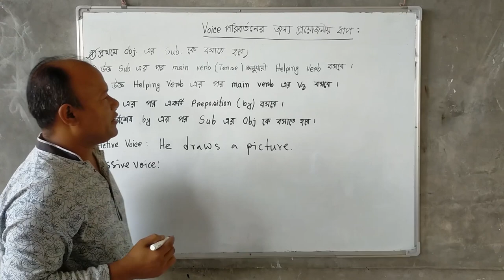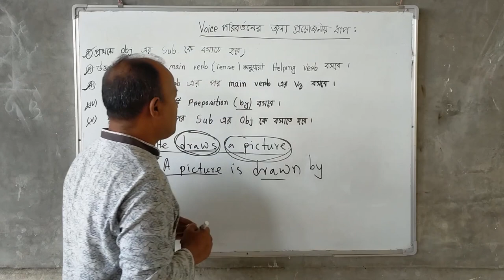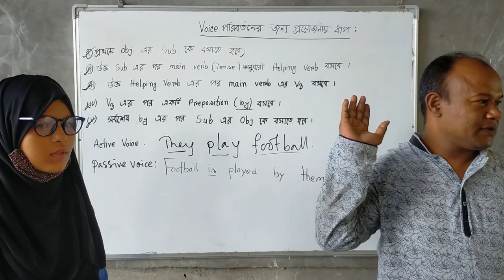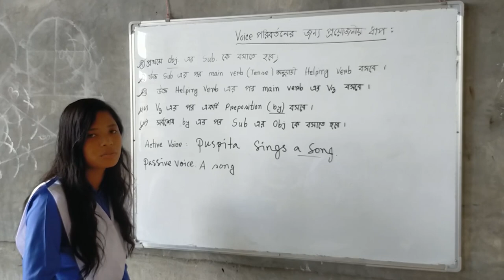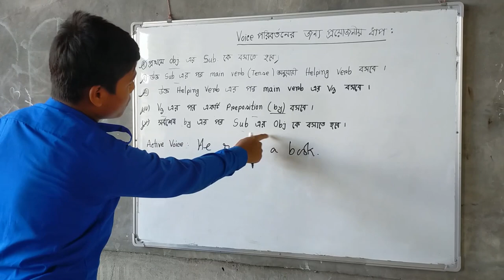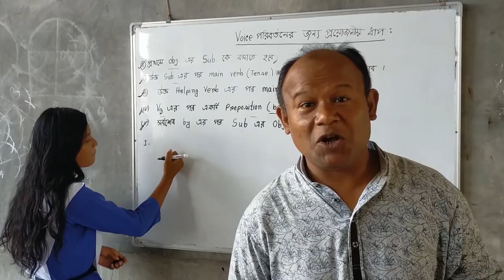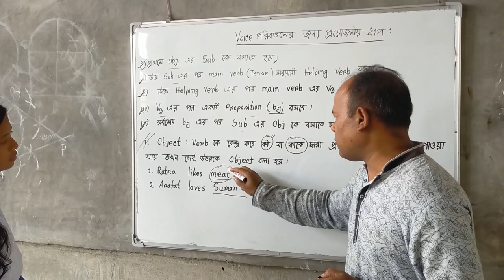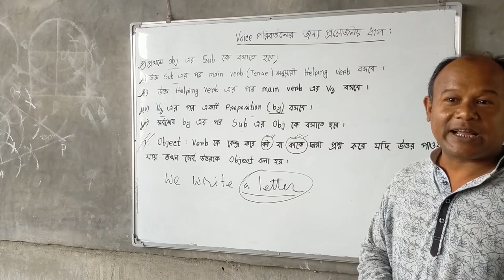An Easiest Way of Learning English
Voice pপরিবর্তনের প্রয়োজনীয় ধাপঃ
1.  প্রথমে Object এর Subject কে বসাতে হবে।
  2.  উক্ত Subject এর পর Main Verb (Tense) অনুযায়ী Helping Verb বসবে।
  3. উক্ত Helping Verb এর পর Main Verb এর V3 বসবে।
  4. V3 এর পর একটি Preposition (by) বসবে।
  5.সর্বশেষ by এর পর Subject এর Object কে বসাতে হবে।